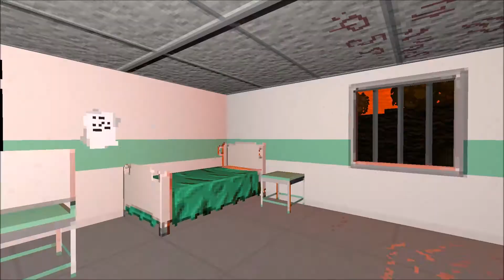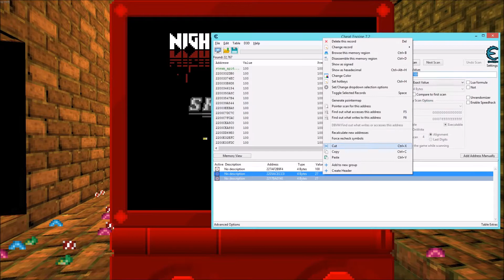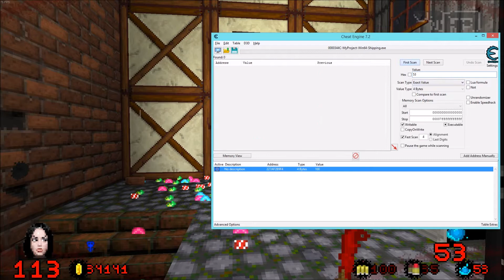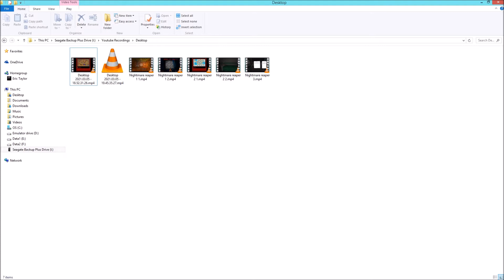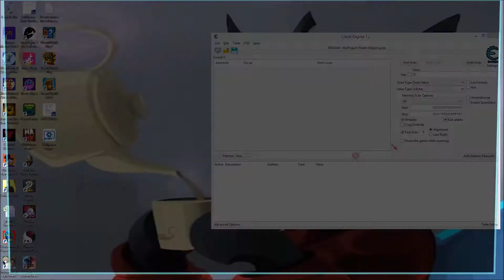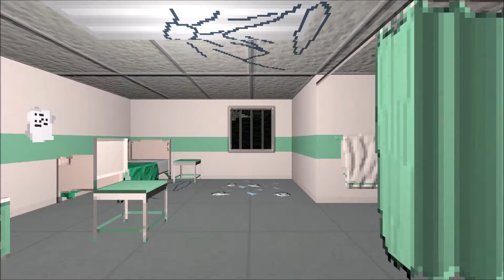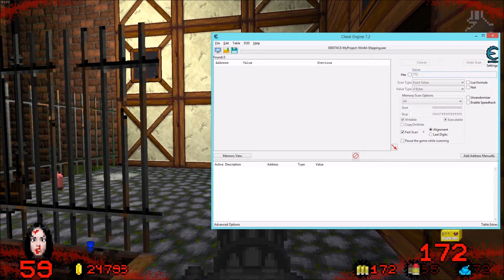Nightmare reaper part 4 Through the city's sewers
Well I was going to be swimming in s**t anyway